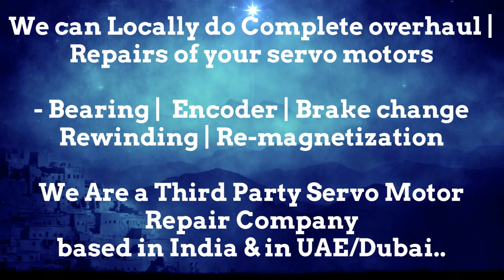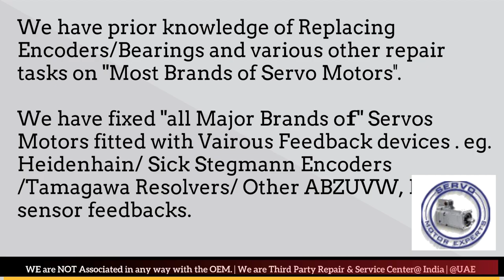How to install Fastech Encoder Align Resolver Angle Adjust Servo Motor Drive data Parameters